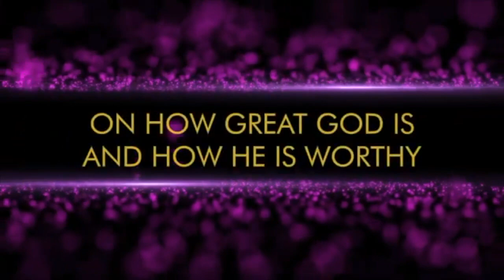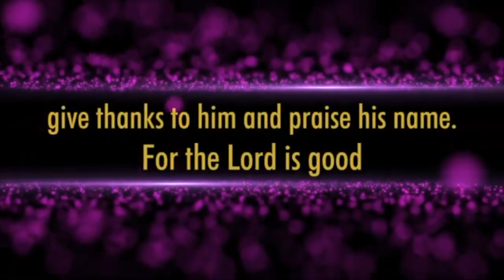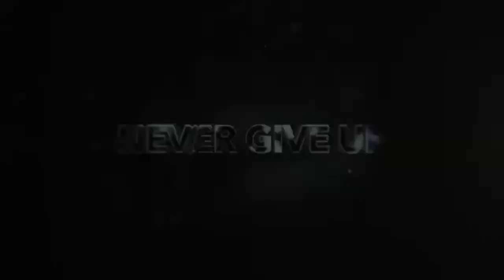Morning Worship- Jan. 31, 2021